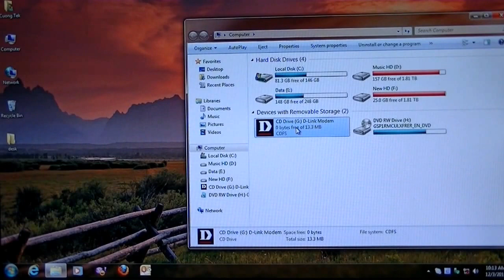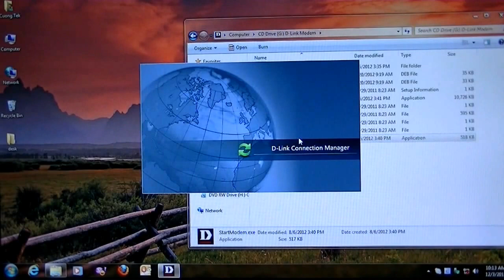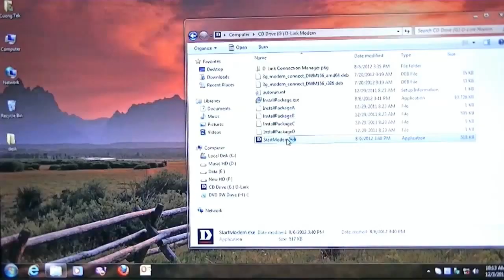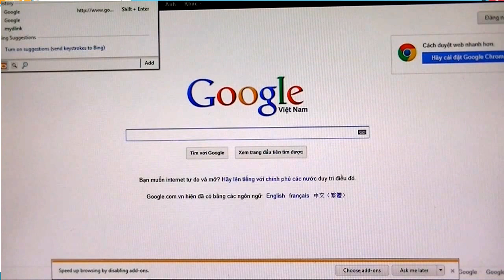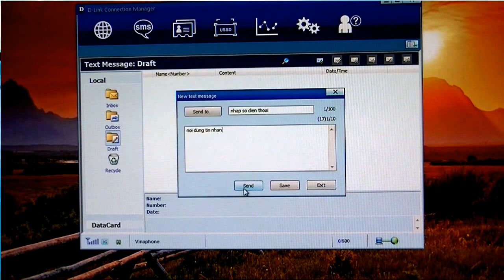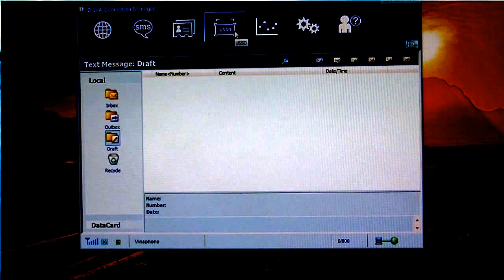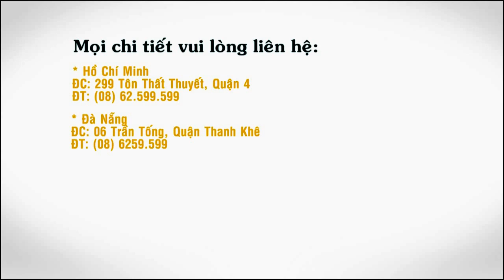(Vietnam) USB 3G D-Link DWM-156 7.2 Mbps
Cai dat va su dung DWM-156